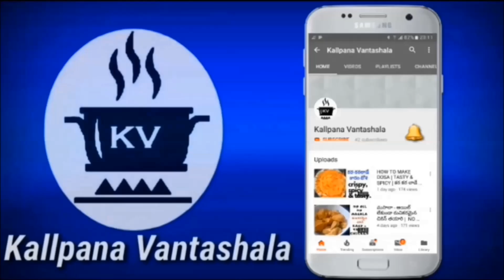బీట్రూట్ వేపుడు- చాలమందికి సలాడ్ ప్లేట్ లో కీర. క్యారెట్ ఒకె గాని బీట్రూట్ నో..ఇలా అలవాటు చేసుకో౦డి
బీట్రూట్ వేపుడు-విందు భోజనాల్లో సలాడ్ ప్లేట్ లోని కీర, క్యారెట్ వేసుకుంటారు గాని బీట్రూట్ ని అవాయిడ్ చేస్తారు..ఇలాంటి రెసిపితో అలవాటు చేసుకో౦డి